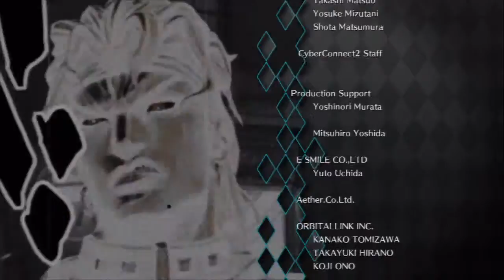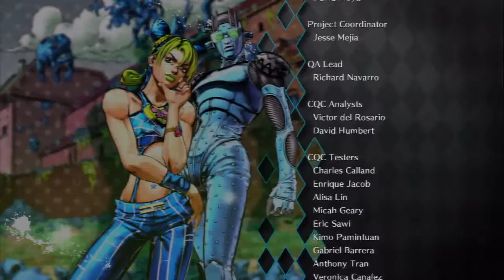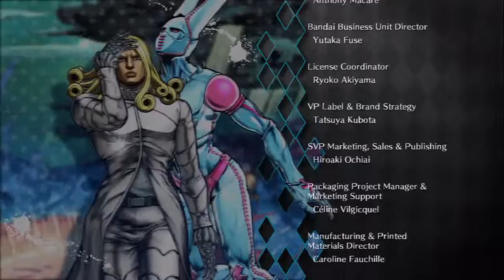Let's Play Jojo's Bizarre Adventure All-Star Battle[Deutsch,Blind]Ep.14 - JOJO! 2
Das wars für die Story.
Jetzt kommen die Ex Missionen ^^.

Sprache:Japanischer Audio, Deutsches Kommentar
Blind:Ja
Schwierigkeitsgrad:/
Sonstiges:/

Jojos's Bizarre Adventure:All-Star Battle
Ein Game von Bandai Namco & Cyber Connect
Plattform:PS3

Jetzt wird mit Stil gekämpft!
Jojo's Bizarre Adventure:All-Star Battle bassiert auf die gleichnamige Manga und Anime Serie, in der es um die
Generations übergreifende Geschichte der Joestar Familie und ihren Bizarren Abenteuern, die über verschiedenen Parts
erzählt wird.
Und uns stehen Charaktere aus allen Acht bisher erschienenen Teilen zur verfügung.
Das Spiel ist zwar nicht das nächste Street Fighter aber für Jojo Fans finde ich das es perfekt ist ^^.